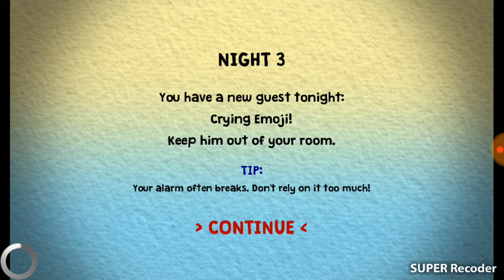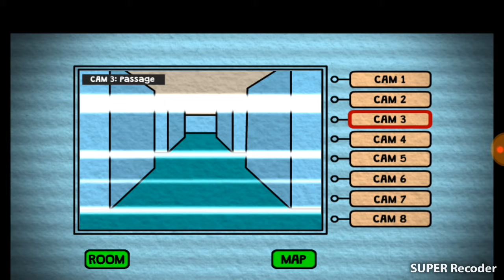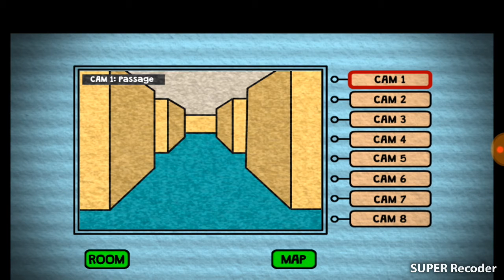serie de emoji survival parte 3